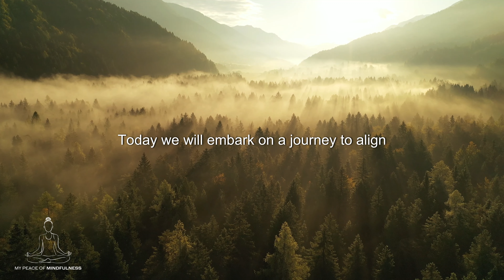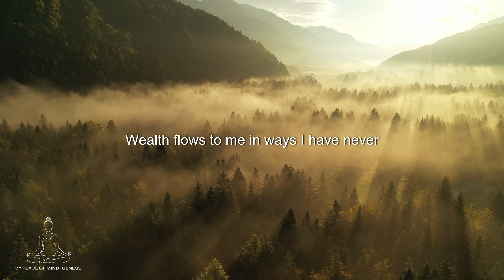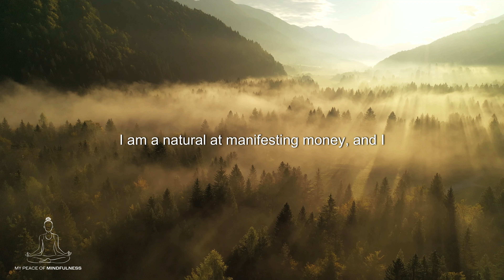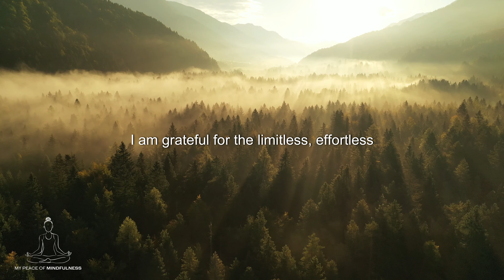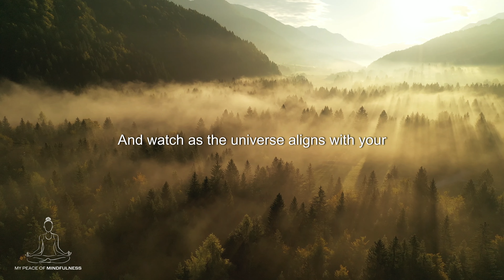Instant MONEY AFFIRMATIONS That Actually Work! 💰✨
Unlock the power of wealth and abundance in your life with these daily money affirmations that are designed to manifest success and prosperity instantly! This powerful meditation uses positive affirmations to help you attract financial freedom and flow.

With the law of attraction, you can easily transform your mindset and become a magnet for money, health, happiness, and love. Join us as we chant these affirmations to bring unexpected fortune and abundance into your life. Believe in the power of the universe and start your journey toward being rich and lucky today! 🌟

Quotes and mantras included for every aspect of your well-being—let’s manifest your dreams together!

A great meditation for beginners and all levels.